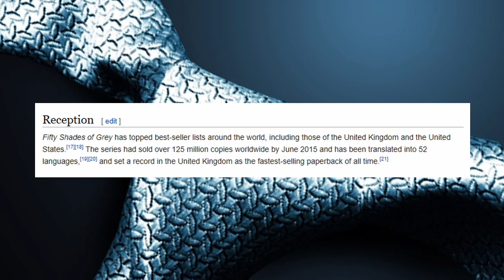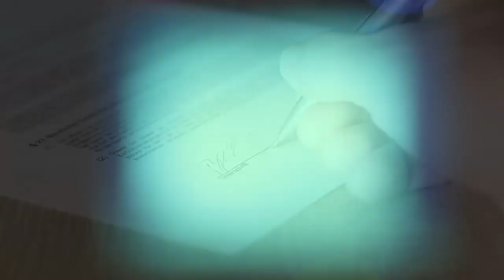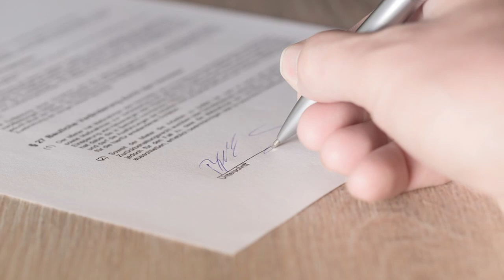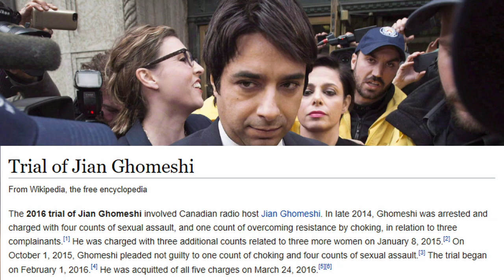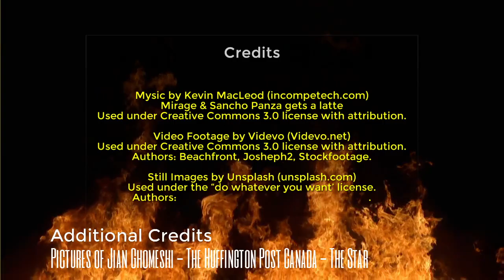The Ultimate Aphrodisiac / 50 Shades of Power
Today I do a follow-up to my last video "The Fantasy Trap".